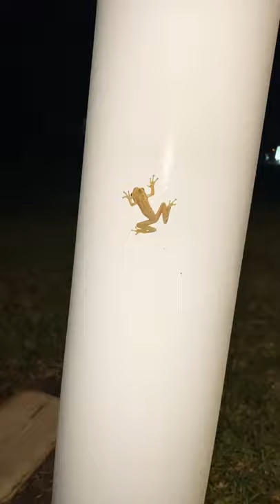Une rainette de Cuba vigoureuse!